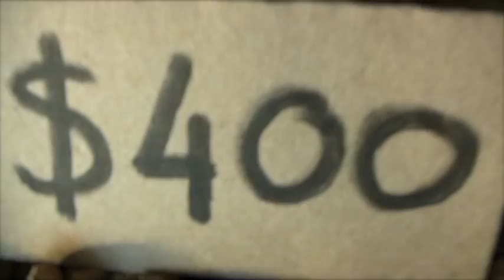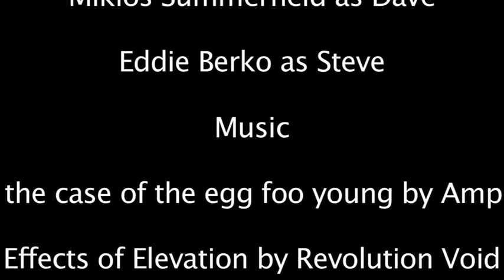rock it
music-amplified cactus salon, the case of the egg foo young
so this is my piece for popular culture
it is a parody on branding. once again i had to upload a low quality file so it would fit on youtube. unfortunately when i was recording the camera was listening to itself and has a recorded a high pitch hum which i havent been able to get rid of. some of the dialogue may sound a bit tinny, but thats from clearing up the background noise. this was shot using a canon legria. thank you to amplified cactus saloon for letting me use their music, sorry it got cut out of the credits, not sure why it has done that, hopefully i can fix that up. most of all, i hope you enjoy it.